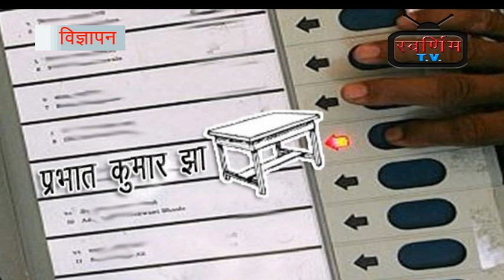Advertisement Prabhat Kumar Jha Ward 26 Darbhanga Nagar Nigam Election 2017